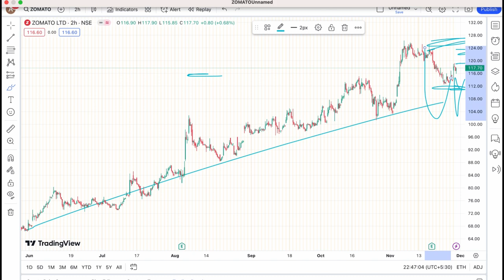ZOMATO SHARE NOVEMBER 30 TARGET LATEST NEWS UPDATE♒️